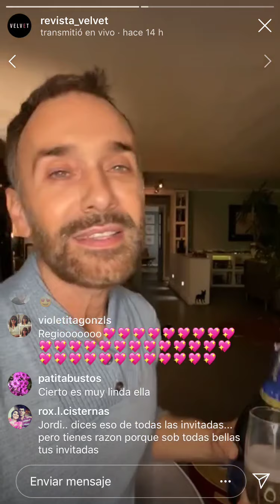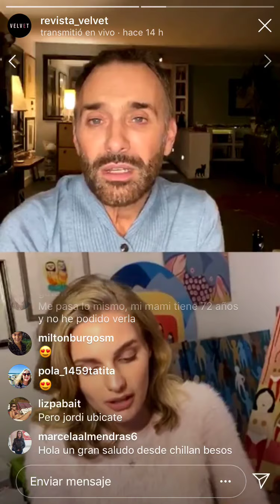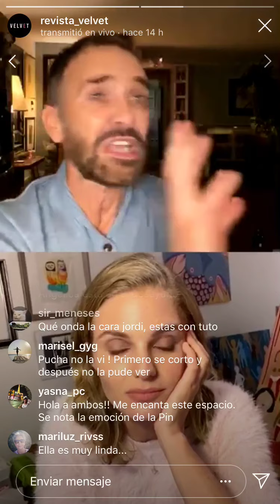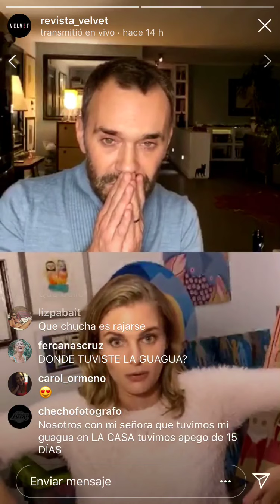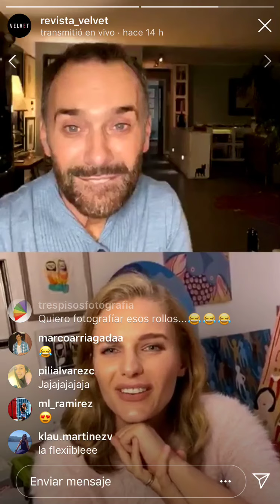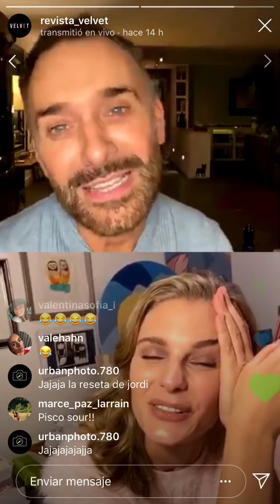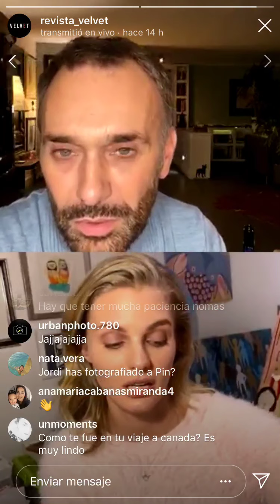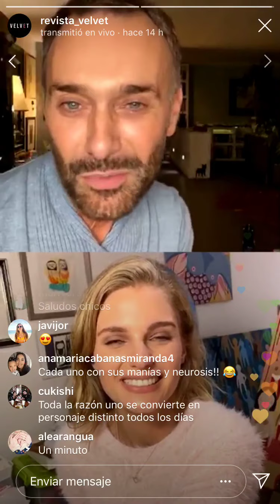El Aperitivo: Pin Montané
Jordi Castell de lunes a sábado entrevista a un invitado en El Aperitivo. Desde las 19:00 hrs por el Instagram de Revista Velvet @Revista_Velvet